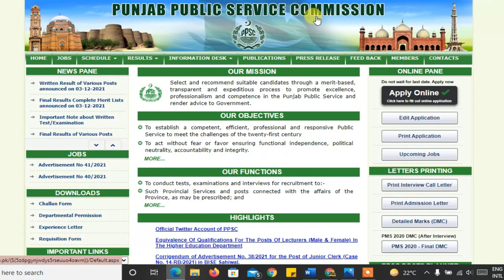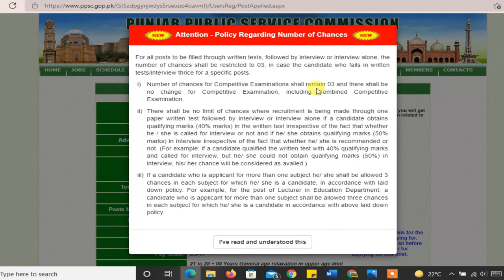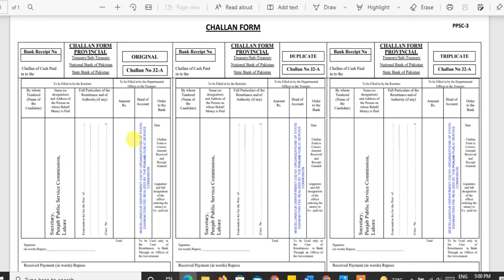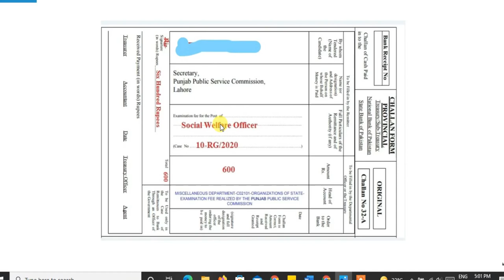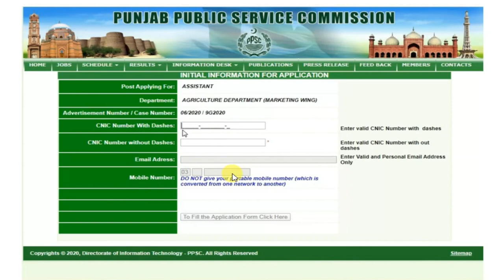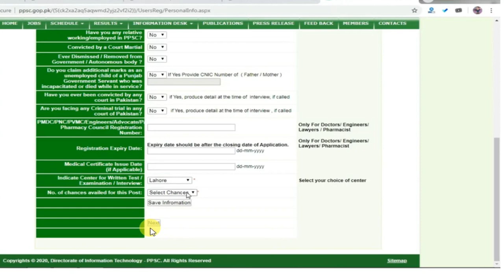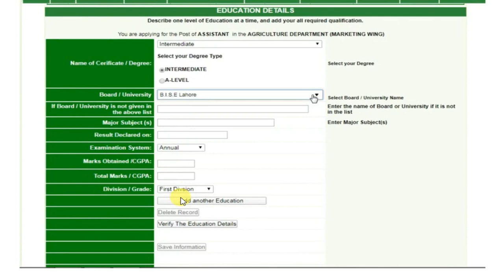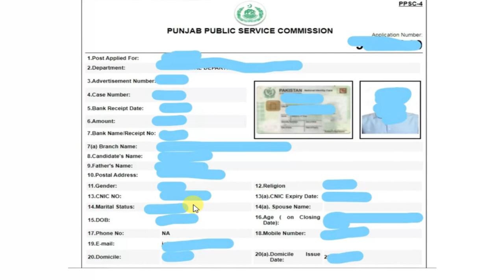How to Apply For English Lecturer Post PPSC 2022 Step by Step Guideline. Fee, Online Application.